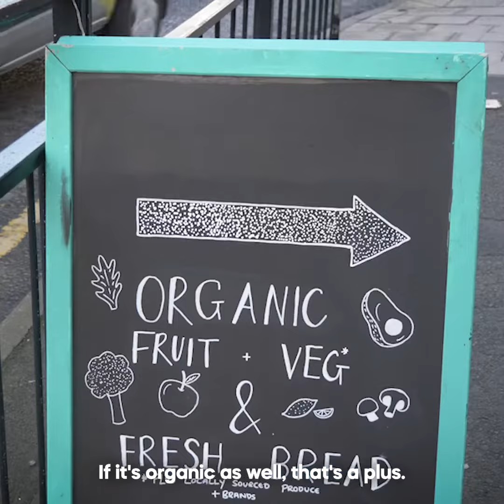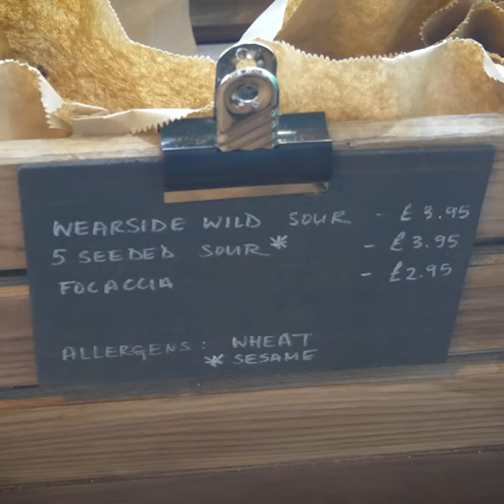Meet Sunshine Cooperative